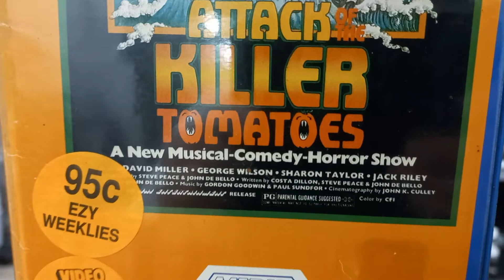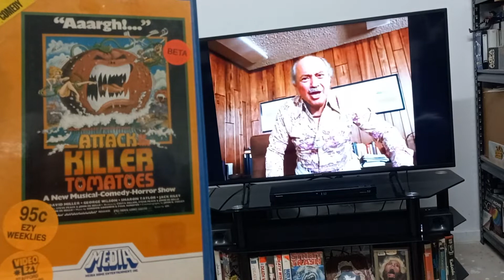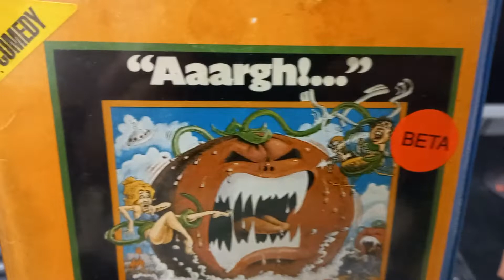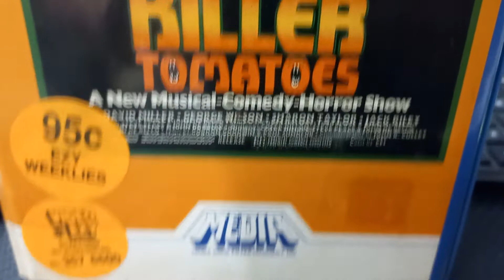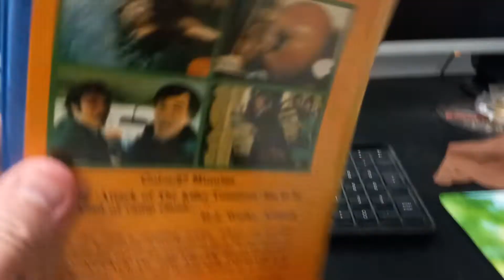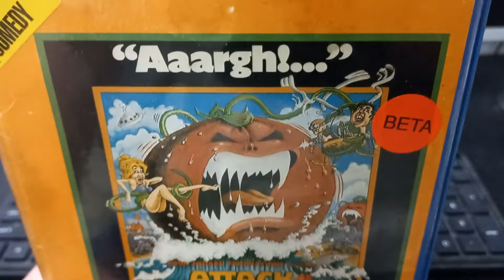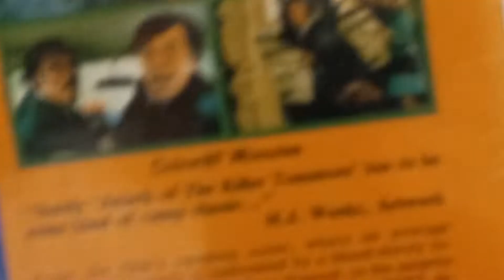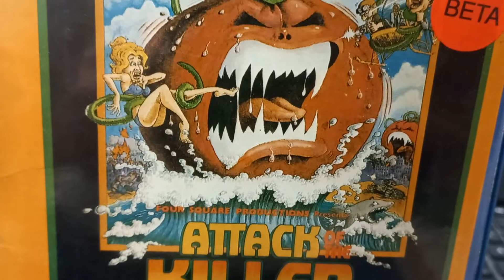Attack of the Killer Tomatos🍅 1978 on Betamax😨🍅😨🍅🍅😰🍅